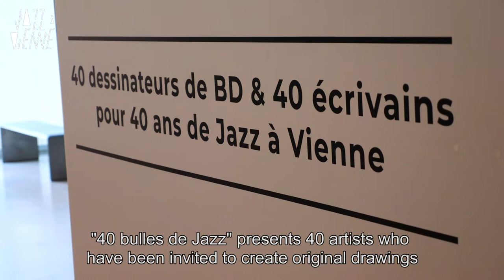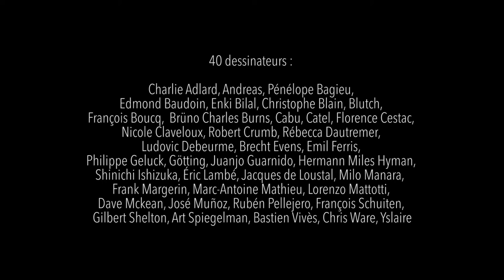Exposition - 40 Bulles de Jazz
Depuis une dizaine d’années, le Festival Jazz à Vienne fait dialoguer jazz et bande dessinée dans le cadre de son événement « Traits de Jazz » en partenariat avec JML Arts et la librairie Bulles de Vienne. Expositions, dédicaces, ateliers et masterclass soulignent à chaque édition le lien de parenté qui réunit ces deux univers.En 2021, pour célébrer son 40e anniversaire, le Festival a souhaité organiser avec le commissaire Jean-Marc Lonjon, une exposition intitulée « 40 Bulles de Jazz ».Ce projet exceptionnel composé d’œuvres originales, propose un tour d’horizon éclectique des travaux de 40 dessinatrices et dessinateurs qui incarnent la bande dessinée contemporaine.Autant d’artistes, autant de styles singuliers, mais pour chacun un même amour de la musique.D’âges ou de nationalités différentes, ils représentent les nombreux courants qui ont marqués ces 40 dernières années. Avec cette exposition, ils se retrouvent aujourd’hui autour d’un même sujet, le jazz. Chacun d’eux explore, selon ses propres techniques, l’univers foisonnant de cette musique : un imaginaire parfois envoûtant ou irréel, parfois drôle, et toujours d’une grande sensibilité.  « 40 Bulles de Jazz » fait la part belle au dessin, prétexte même de cette exposition. Mais la bande dessinée ne serait pas le 9e art sans le texte. En écho aux propositions des dessinateurs, 40 écrivains, journalistes ou artistes de renom se sont prêtés au jeu et ont sorti leur plume évoquant leur « coup de cœur », décrivant leur ressenti sur le dessin et/ou sur l’œuvre de l’artiste.Tout au long du parcours de cette exposition, le public sera plongé dans une ambiance musicale jazz composée de titres choisis par les dessinateurs et les écrivains eux-mêmes. Les visiteurs pourront également retrouver à cette occasion les trois concerts dessinés coproduits pour les éditions 2018, 2019 et 2020 par Jazz à Vienne et le festival International de la bande dessinée d’Angoulême.

40 dessinateurs : Charlie Adlard, Andreas, Pénélope Bagieu, Edmond Baudoin, Enki Bilal, Christophe Blain, Blutch, François Boucq,  Brüno Charles Burns, Cabu, Catel, Florence Cestac, Nicole Claveloux, Robert Crumb, Rébecca Dautremer, Ludovic Debeurme, Brecht Evens, Emil Ferris, Philippe Geluck, Götting, Juanjo Guarnido, Hermann Miles Hyman, Shinichi Ishizuka, Éric Lambé, Jacques de Loustal, Milo Manara,  Frank Margerin, Marc-Antoine Mathieu, Lorenzo Mattotti, Dave Mckean, José Muñoz, Rubén Pellejero, François Schuiten, Gilbert Shelton, Art Spiegelman, Bastien Vivès, Chris Ware, Yslaire

40 écrivains : Aline Afanoukoé, Laure Albernhe, Pierre-Henri Ardonceau, Pierre Assouline, José-Louis Bocquet, Julie Bonnie, Michel Bussi, Sorj Chalandon, Jérôme Charyn, Hugh Coltman, Paule Constant, Édith de Cornulier, Didier Daeninckx, Sonia Déchamps, Didier Decoin,  Frédérique Deghelt, Alex Dutilh, Thomas Dutronc, Dalie Farah, Laetitia Gayet, Anne Goscinny, Tewfik Hakem, Robert Kirkman, Dany Laferrière, Emmanuelle Lambert, Viktor Lazlo, Dominique Manotti, Carole Martinez, Diane Mazloum, Erik Orsenna, Benoît Peeters, Léonor de Récondo, Marie Sellier, Éric-Emmanuel Schmitt, Rokia Traoré, Philippe Val, Aurélie Valognes, Fred Vargas, Raphäl Yem, Carole Zalberg